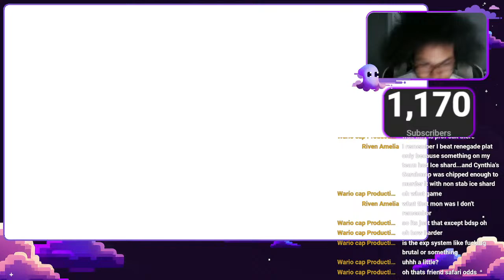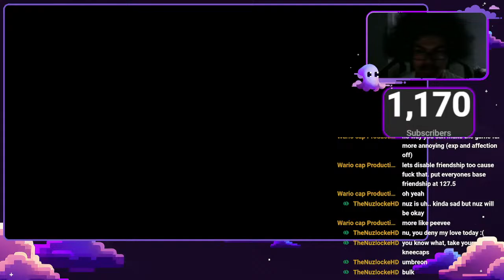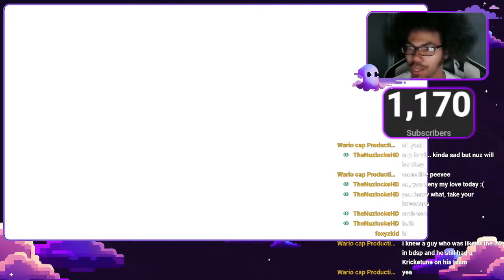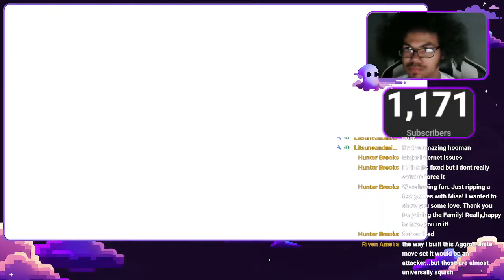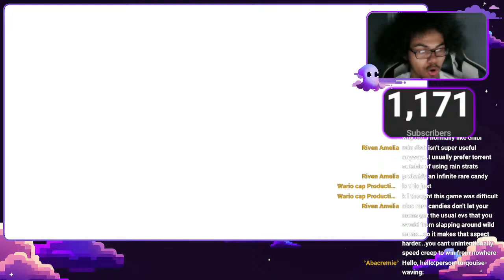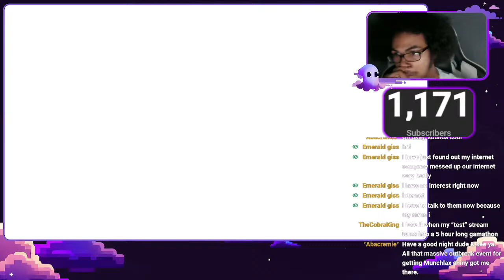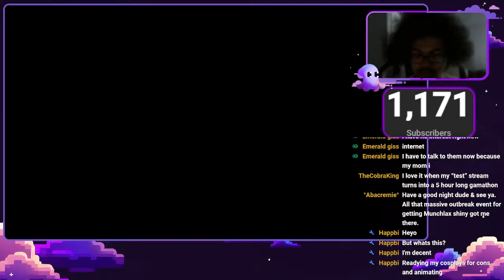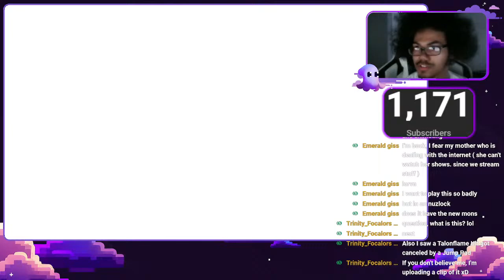Test Stream...Yes...Test Stream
Also comment down below things you would want to see, things positive, you can criticize my videos if you want as well, it helps me see what I can do better as a content creator. If you do all of this, it will help me grow a lot and I can produce so much more for you all.

Obviously you don't have to send me anything, but in case you do, you can send it straight